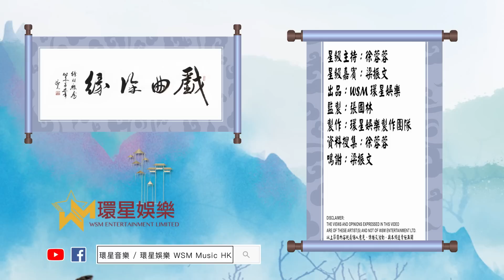戲曲徐緣 | EP145 | 梁振文專訪(上)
【戲曲訪談節目 - 戲曲徐緣】
EP145 嘉賓：梁振文
主持︰徐蓉蓉
2023年6月3日 晚上9時30分
同你結下一段粵劇之緣
逢星期六及日於WSM環星音樂YouTube頻道播放

粵劇，國家級非物質文化遺產之一，是藝術瑰寶
由資深傳媒人徐蓉蓉主持，每集邀請不同的粵劇名伶
分享粵劇界的最新資訊、不為人知的秘聞及趣事

🎤尹光｜閃亮新輝粵曲演唱會
🌟演出嘉賓：鄭詠梅、鄭雅琪、鄧有銀、林芯菱、張美峯、鄧有銀、梁非同
📅2023年7月11日(星期二) 晚上7時30分
📍香港文化中心(音樂廳)
🎫 HK$580/ $380 / $280 / $200
門票現於城市售票網公開發售

🎤陳浩德 | 情懷未變半世紀香港巡迴演唱會
🌟星級嘉賓: 方伊琪 吳江倫
📅2023年7月7日(星期五) 晚上7時30分
📍沙田大會堂(演奏廳)
🎫HK$$480/$380/$280
📍香港大會堂(音樂廳)
🎫HK$$480/$380/$280

🎤莫旭秋｜秋情15載金曲回首演唱會
📅2023年8月28日(星期一) 晚上7時30分
門票將於2023年6月6日公開發售